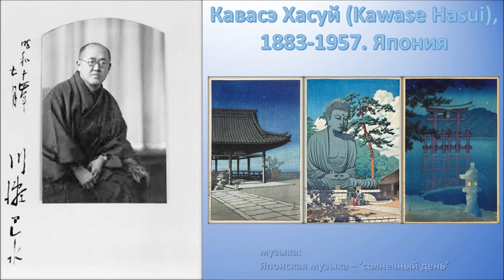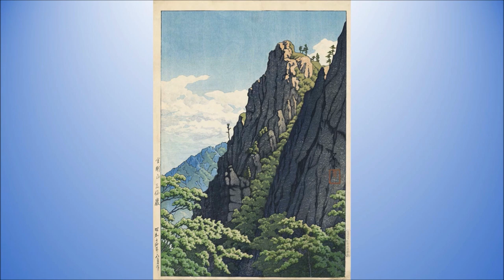Кавасэ Хасуй (Kawase Hasui), 1883-1957. Япония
Кавасэ, Хасуй
Хасуй Кавасэ (настоящее имя Бундзиро Кавасэ, 18 мая 1883, Токио, Япония — 7 ноября 1957, Япония) — японский художник син ханга, работавший в технике акварели, гравюры и масляной живописи. Хасуй Кавасэ родился в Токио в семье торговца. Из-за серьёзных проблем со здоровьем, которые беспокоили его всю жизнь вплоть до смерти, он провёл значительную часть своего детства в окрестностях Сиобары, где жила его тётя. В двенадцать лет он вынужден был оставить школу. Желание стать художником поддержала его сестра, которая помогала ему материально в годы обучения и первые годы самостоятельной работы. Начал занятия живописью в четырнадцать лет в мастерской художника Бокусэна Аояги, но был вынужден оставить их по настоянию отца. Отец мечтал, чтобы Кавасэ продолжил семейное дело. Конфликт с сыном был урегулирован, когда его сестра вышла замуж за сотрудника магазина и взяла на себя деловые обязанности. Работал в технике акварели и масляной живописи. Ученик Сабуросукэ Окады, считавшего себя художником европейской школы, он в то время следовал западным традициям, восхищаясь живописью художников группы «Общество Белой лошади»...